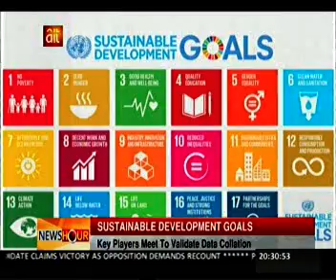FG/UN Validate Baseline Data On SDGs In Nigeria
To ensure proper planning and effective implementation of the SDGs Framework in Nigeria, The FG/UN Validate Nigerian Bureau of Statistics' Baseline Data On SDGs In Nigeria